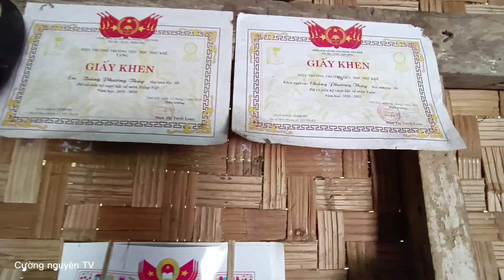lên bản ngèo nhất tỉnh, mong mọi người chung tay thương ba Em ạ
lên bản ngèo nhất tỉnh kết nối yêu thương cuongnguyen TV